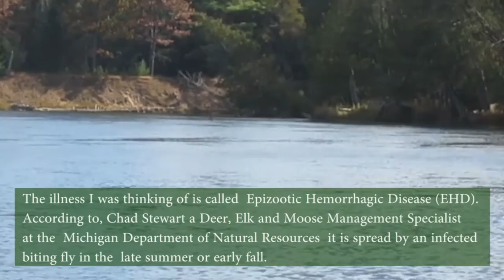Deer swimming down Ausable River in upper Michigan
While I was on a solo canoe trip on the Ausable River in upper Michigan last fall, I came across this deer standing in the shallow water and when she saw me, instead of running off, she headed further into the river and swam away.

After 1/2 to 3/4 of a mile at a bend in the river she swam to shore and took a well worn trail up and into the timber. This must be something that she does rather often.

Maybe others have seen this but to me it was something new and unique, so I captured what video I could.

The only problem was that I didn't have my camera capable of zooming to any great extent. So I had to enlarge the video at home and the quality to say the least, is rather lacking. But, I did capture this behavior.

Now when I head out, I take my Canon HD camera and waterproof case with me, I won't miss getting good video again.